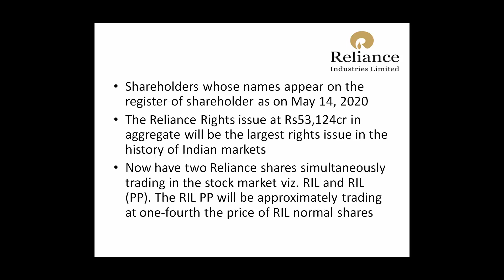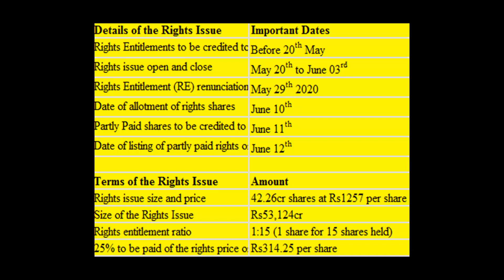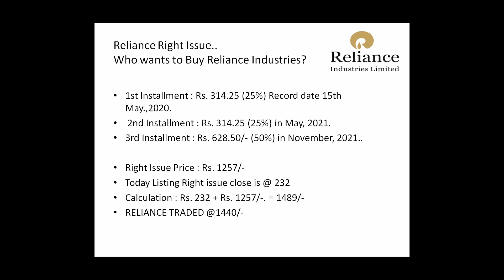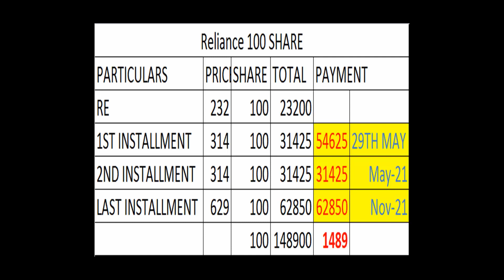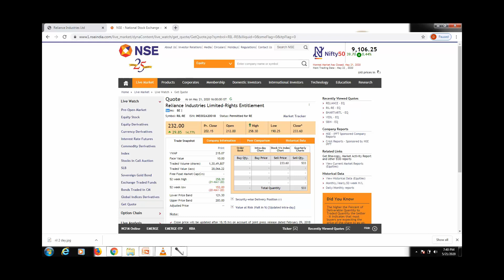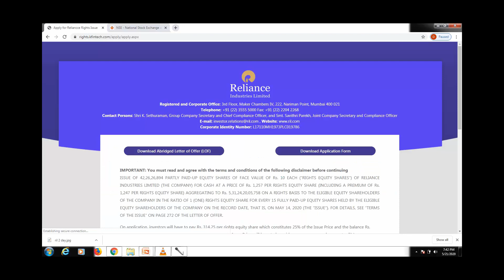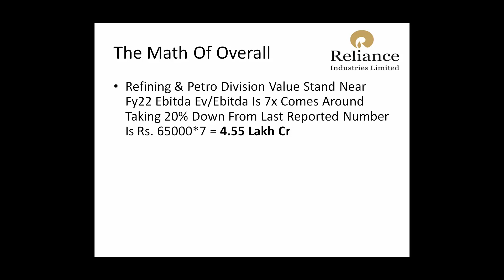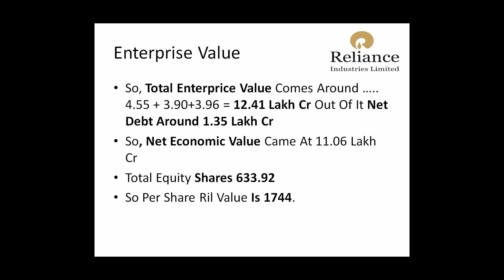WHAT IS RELIANCE RE? RIL-RE ? Clear your all Doubt For Buy-Sell, Application with Example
THIS VIDEO IS BASED ON RELIANCE RE I.E. RIL-RE, HOW TO BUY SELL OR HOLD EVERYTHING COVERED ON THIS TOPIC. MOREOVER, IT INCLUDES RELIANCE VALUATION OF EACH BUSINESS REFINERY, RETAIL AND JIO CALCULATION.

some of my other playlist of same topics

If you have any doubt or question kindly comment on my channel.